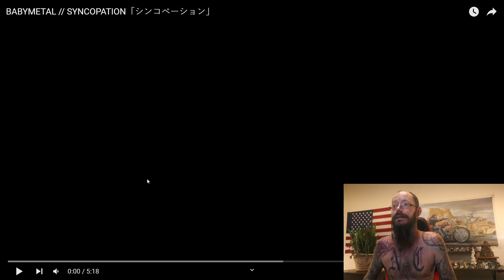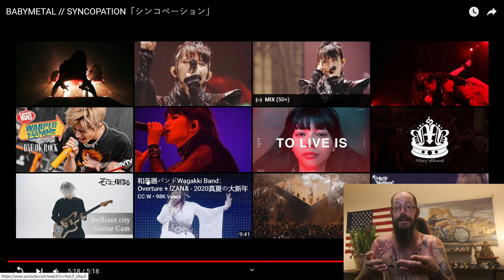BABYMETAL // SYNCOPATION「シンコペーション」-Reaction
Great track!!!